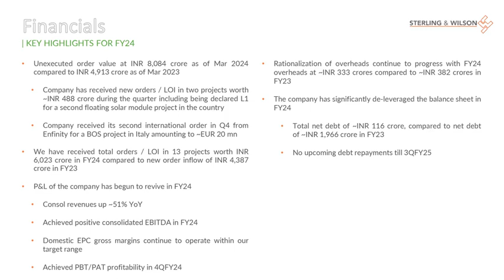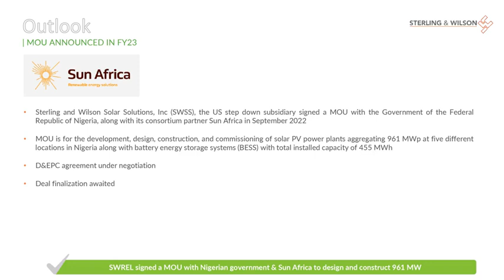Sterling and Wilson Renewable Energy Ltd Investor Presentation QMarch2024 results